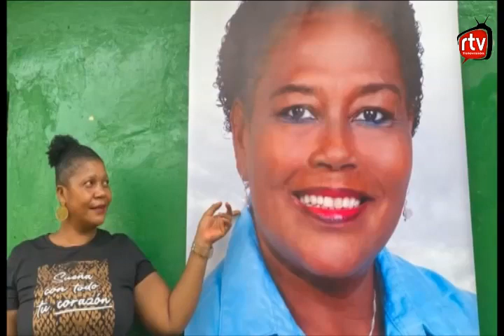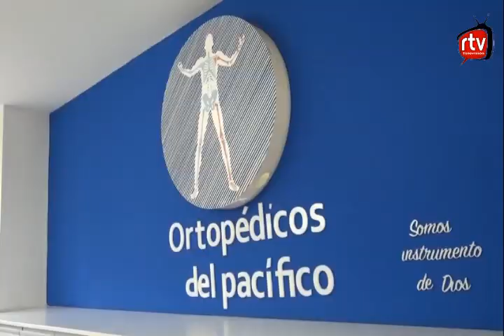RTV NOTICIAS EMISION DEL 13 DE JULIO DEL 2021 08 08 44 a m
RTV NOTICIAS EMISION DEL 13 DE JULIO DEL 2021